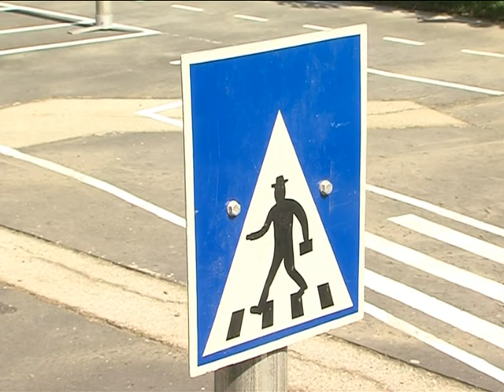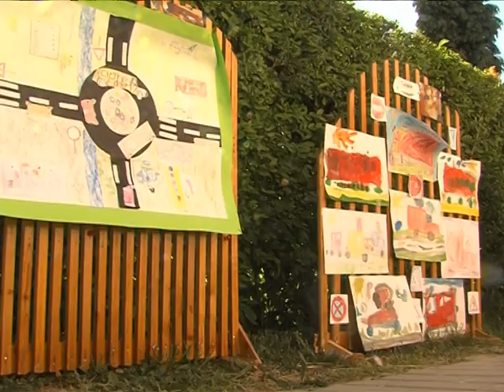Kreszpark a Hétszínvirág óvodában Magazin 2015.05.15.